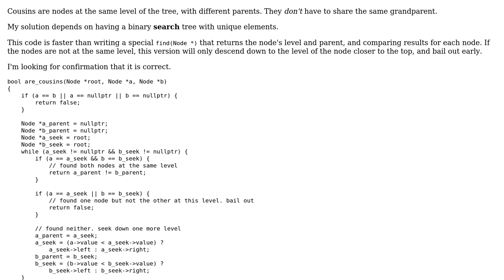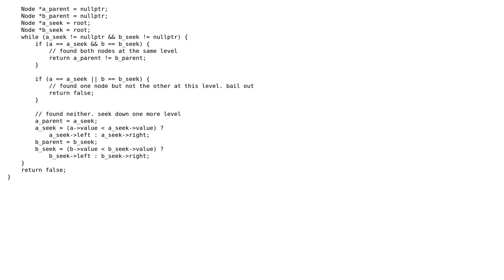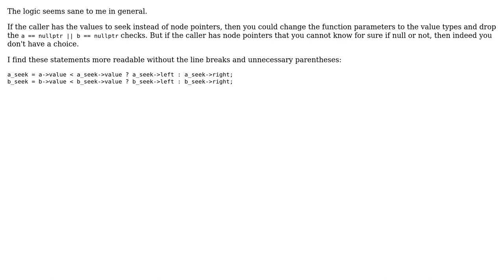Code Review: Test if two nodes in a binary search tree are cousins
With thanks & praise to God, and with thanks to the many people who have made this project possible! | Content (except music & images) licensed under CC BY-SA | Music | Images & others | With thanks to user japreiss user janos user Jamal and the Stack Exchange Network Trademarks are property of their respective owners. You are responsible for your own actions.